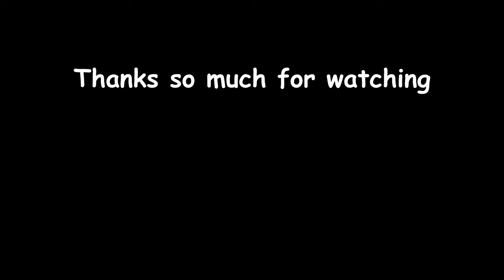Another classic circular walk from Youlgrave in the English Peak District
Today we are on a 5 mile circular walk from Youlgrave, following the River  Bradford and River Lathkill to Over Haddon, returning over higher pastures to Youlgrave.

TIMELINE:
00:00 Introduction
00:20 The Route
00:41 Leaving the village
01:05 The River Bradford
01:47 Youlgrave Clapper Bridge
02:33 Alport and the River Lathkill
03:00 Dry Stone Walls
03:15 Curving Weir and Trout Pond
03:25 Conksbury Bridge
03:31 River Lathkill
03:48 Clapper bridge below Over Haddon
03:57 Emerging onto higher ground
04:16 The track back to Youlgrave
04:27 Youlgrave Village